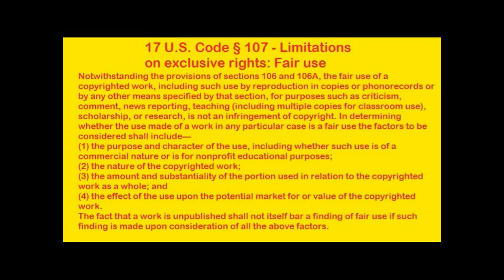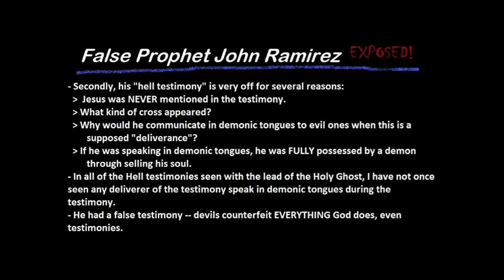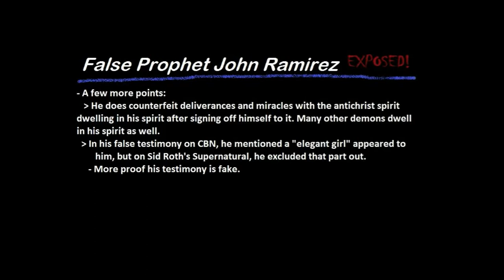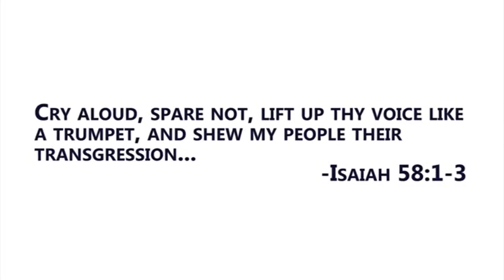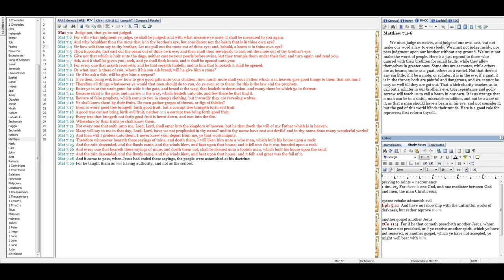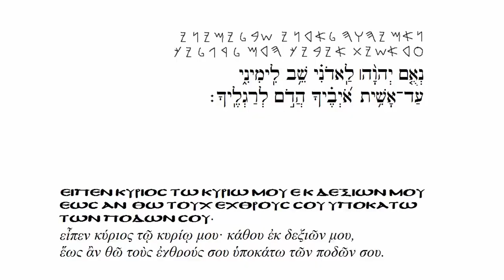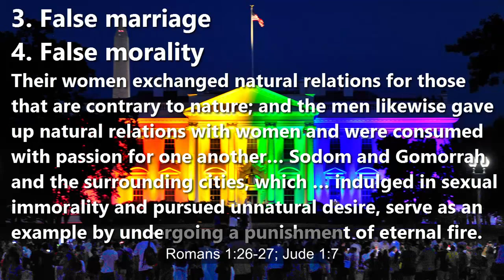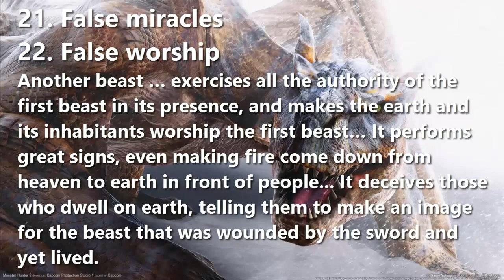JOHN RAMIREZ EXPOSED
TEST THE SPIRITS